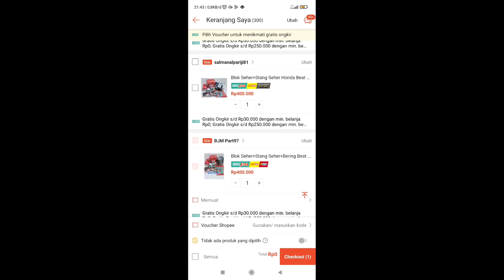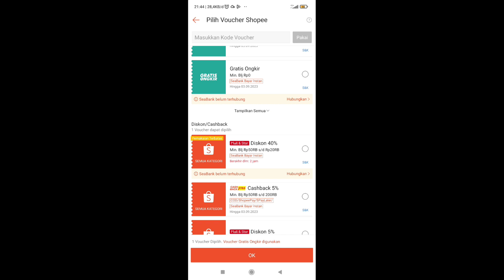BELI BLOK BARU CAPEK ❌LEMER/KOLTER AN GAGAL TERUS // ME